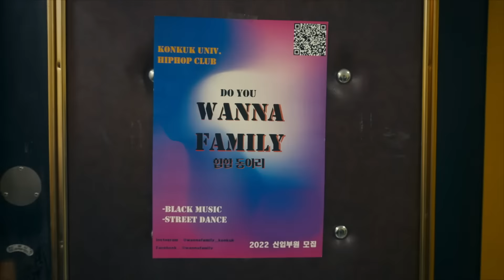[건대 웹드] 좀비라도 괜찮아 (1) 그가 우리 학교에 입학했다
인간과 좀비가 공존하는 세계,
그가 우리 학교에 입학했다...!

2023 건국대 웹드라마 3부작